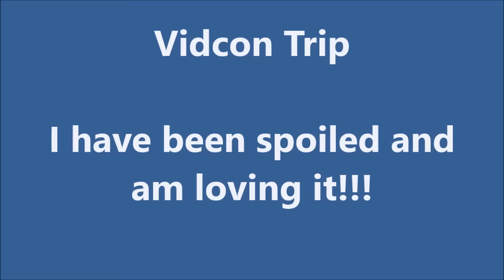Out with Benji and the gang on our first night